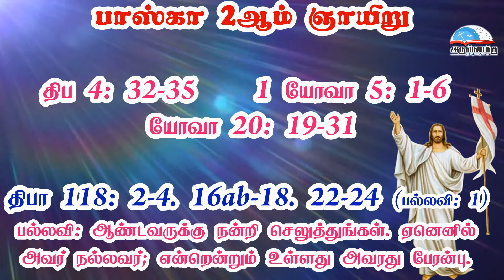பாஸ்கா 2ஆம் வாரம் - ஞாயிறு வாசகங்கள் | இரக்கத்தின் ஞாயிறு | மறைத்திரு. அமிர்தராச சுந்தர் ஜா.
பாஸ்கா 2ஆம் வாரம் - ஞாயிறு வாசகங்கள் | இரக்கத்தின் ஞாயிறு | இரண்டாம் ஆண்டு | மறைத்திரு. அமிர்தராச சுந்தர் ஜா. - Second Sunday of Easter Readings | Sunday of Divine Mercy Readings | Year B  | Fr. Amirtharasa Sundar J.

• திருவிவிலியம்
• வானொலி
• செபமாலை
• சிலுவைப்பாதை
• செப வேண்டுதல்
• திருவழிபாட்டு நாட்குறிப்பு
போன்ற சேவைகளைப் பெற அன்டராய்டு கைபேசியில்

Bank Name: Karur vysya bank
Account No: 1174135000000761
Name : Arulvakku Trust
Branch: Palayamkottai, Tirunelveli - 627 002
IFSC Code: KVBL0001174
UPI ID: amirsundar@oksbi